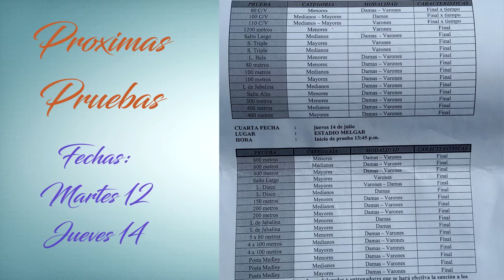Atletismo CODECOA 2016 ● 2da Fecha 09/07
Salto Alto... la competencia que grabe pues estaba con mi entrenador viendo desde la tribuna.
Grande Erick, 2do puesto y te llevas una de plata mas para tu coleccion :3